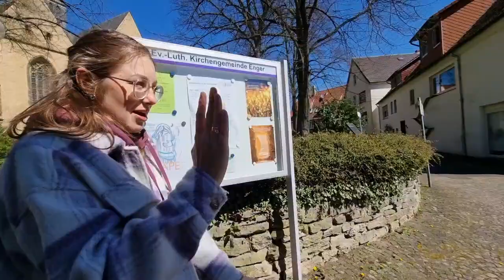Встретились все в Германии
WERBEVIDEO